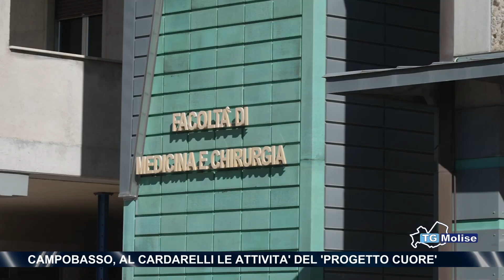Campobasso, al Cardarelli le attivita' del 'Progetto cuore'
Al Cardarelli di Campobasso, hanno preso il via le attività del Progetto Cuore, per acquisire dati epidemiologici utili a definire programmi di promozione della salute e prevenzione delle malattie cardio e cerebrovascolari.